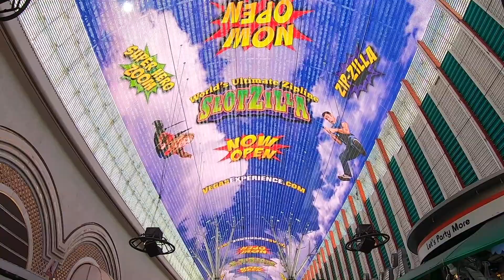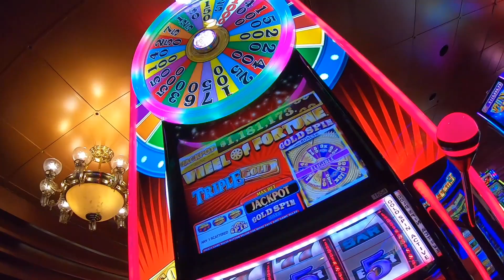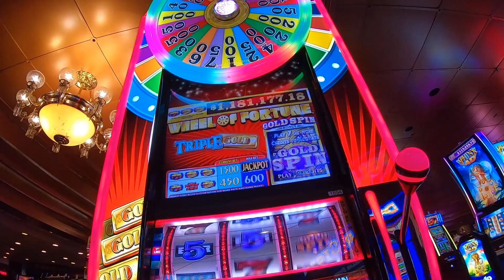Aquí comenzó las vegas🎰🎭 De regreso a casa😊🚗 Lafamiliapalmavlogs👨‍👩‍👧‍👦